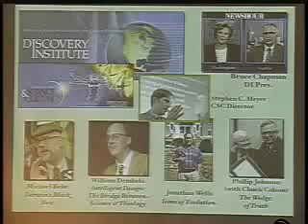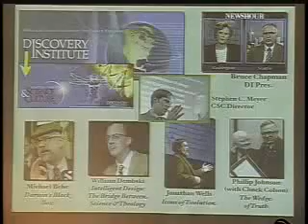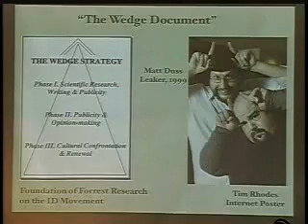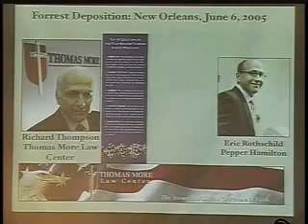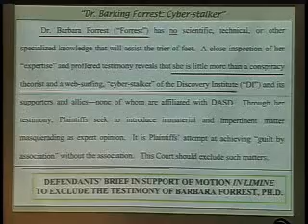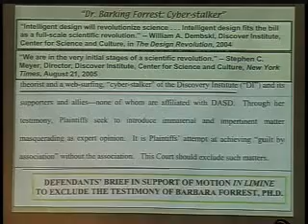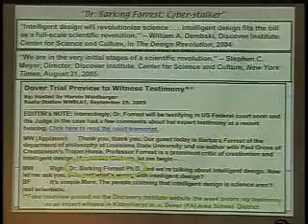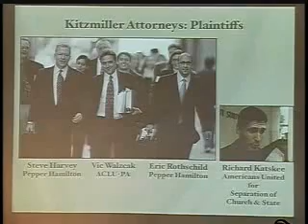Barbara Forrest - ID Creationisms Trojan Horse 2of8